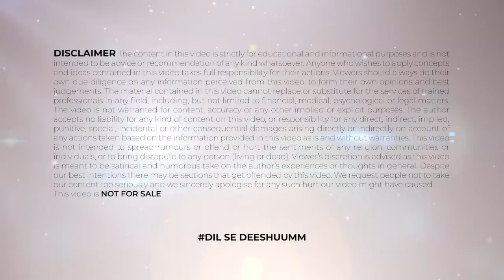Makkal Selvan Vijay Sethupathi | Feeling Stuck In Life | Motivation 2021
TIMESTAMPS:
Vijay Sethupathi 00:45​
Makkal Selvan Vijay Sethupathi 1:34
Vijay Sethupathi movies 2:32​
Vijay Sethupathi struggle 3:20
Super Deluxe Review 4:15
Vijay Sethupathi family 5:34
Vijay Sethupathi life story 6:29
Vijay Sethupathi real life 7:49
Vijay Sethupathi wife 8:12

"Hello dosto, swagat hai aapka aaj ki motivational video mein, aaj ki video isliye khaas hai kyonki aaj ki video me main aapko bataunga vijay sethupathi wife ke bare mein, vijay sethupathi biography in hindi ke bare mein, makkal selvan vijay sethupathi ke bare mein, 96 ke bare mein, vijay sethupathi house ke bare mein, planet bollywood news ke bare mein, latest bollywood news today ke bare mein, bollywood news 2020 today ke bare mein, bollywood news today ke bare mein, bollywood news latest today ke bare mein, today bollywood news ke bare mein, latest bollywood news ke bare mein, bollywood news latest ke bare mein,  bollywood news ke bare mein, bollywood breaking news ke bare mein, bollywood latest news ke bare mein, bollywood news 2020 ke bare mein, top 10 bollywood news ke bare mein, limiting beliefs ke bare mein, loving kindness ke bare mein, be kind to yourself ke bare mein, motivation 2021 ke bare mein, 2021 motivation ke bare mein, 2021 motivational video ke bare mein and Feeling Stuck In Life ke bare mein. to ho jaiye teyaar khud ko motivate karne ke liye or dekhiye is video ko ant tak.agar aapne ye channel subscribe nahi kiya hai to jaldi se channel ko subscribe karo for more updates.

हेलो दोस्तों स्वागत है आपका आज की वीडियो में जिसमें हम बात करेंगे विजय सेतुपति के बारे में, विजय सेतुपति की वाइफ के बारे में, विजय सेतुपति की फॅमिली के बारे में, विजय सेतुपति की बायोग्राफी के बारे में, बॉलीवुड समाचार नवीनतम के बारे में, बॉलीवुड समाचार के बारे में, बॉलीवुड ब्रेकिंग न्यूज के बारे में, बॉलीवुड नवीनतम समाचार के बारे में, बॉलीवुड समाचार 2020 के बारे में,  शीर्ष 10 बॉलीवुड समाचार के बारे में, विश्वासों को सीमित करना के बारे में, दयालुता के बारे में, अपने आप पर दया करना के बारे में, प्रेरणा 2021 के बारे में, 2021 प्रेरणा के बारे में, 2021 प्रेरक वीडियो के बारे में। तो मैं आपको इस वीडियो में बताऊंगा उसके लिए आपको ये वीडियो देखना अंत तक देखना होगा और अगर अपने चैनल को सब्सक्राइब नहीं किया है तो चैनल को करो सब्सक्राइब नोटिफिकेशन का घंटा जरूर दबाएँ।

About ZID: This channel is totally dedicated to healthy lifestyle, fitness, wellness, diet, and nutrition. This channel is a passion for people who are cautious of their health and dedicated towards fitness. Whether you are practicing meditation, working out or simply looking for help with staying fit – this channel can help.